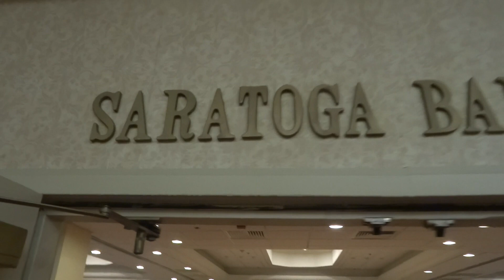dancing to At Last in Santa Clara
This video is about a couple righting a wrong after 17 years. At Last